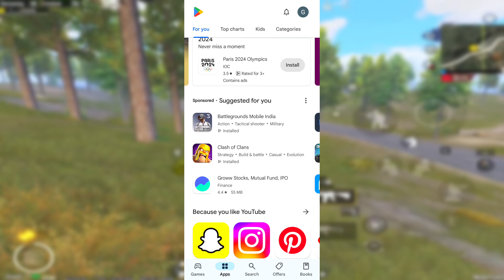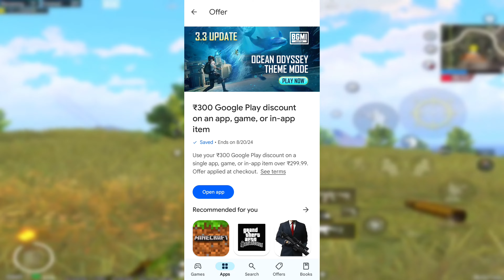😱 BIGGEST Bgmi | XSUIT 🔥 How to get Galadria XSuit in Bgmi